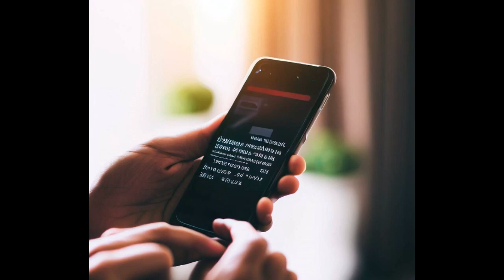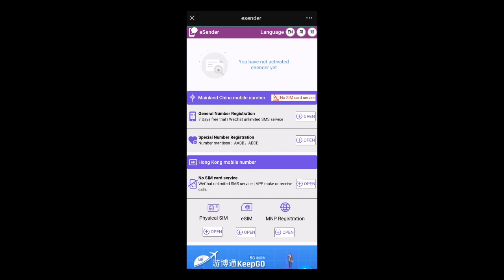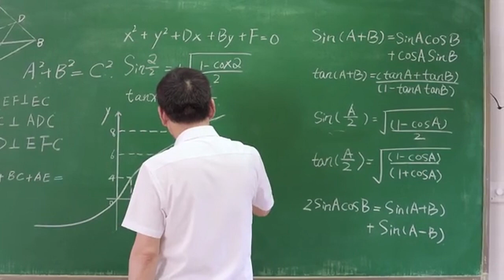🔥【内附教程】📲小白秒申请香港虚拟手机号，接收海外短信验证码不再难！👀💯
🔥💯小白也能搞定！3分钟教你申请香港虚拟手机号，收海外验证码不用等！🔥💪

视频时间戳：
00:13 香港手机号能有效保护隐私和信息安全
01:00 如何将易博通切换语言设置成英文字？
01:39 如何购买香港手机号码？
01:51 香港手机号码获取免费15天有效期方法，需输入易博通优惠码：DM6888

相关文章：
如何申请香港手机号码？香港虚拟手机号接收短信验证码

哪里能购买到香港手机号码？香港电话卡虚拟运营商推荐

怎么买香港手机号码?中国人可以申请注册香港电话SIM卡

如何注册一个香港手机号?内地网上注册虚拟香港电话号码